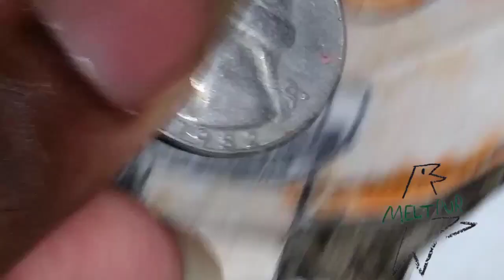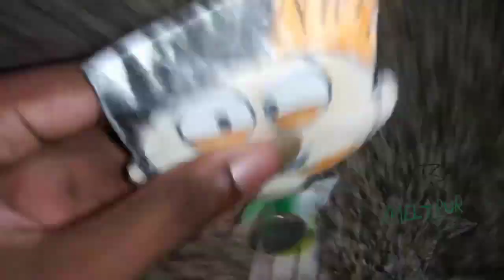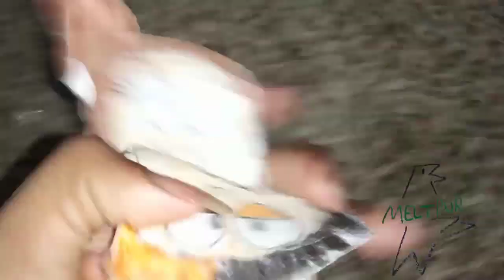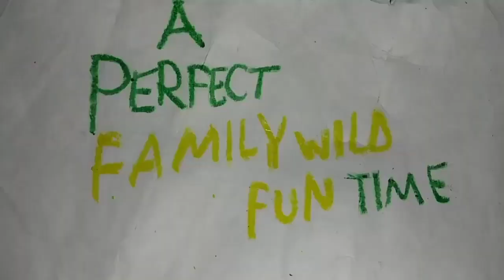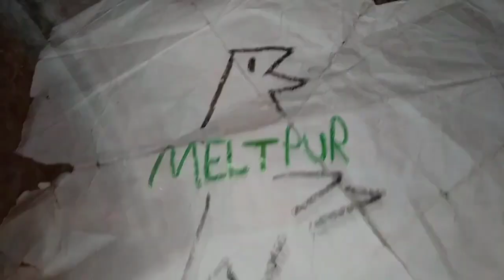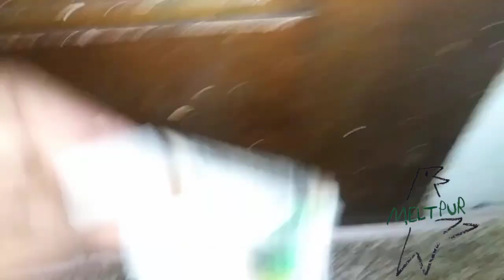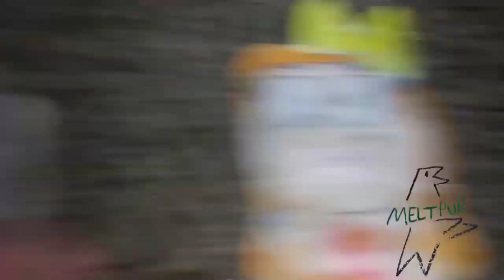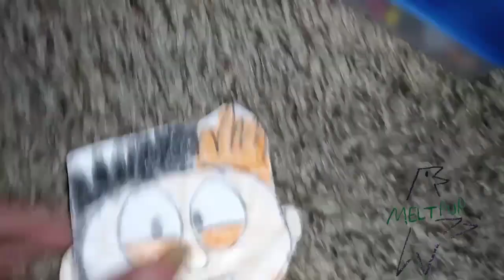July 30, 2023